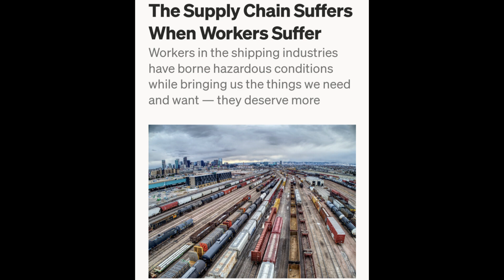Why Rail-Workers Deserve a Good Contract